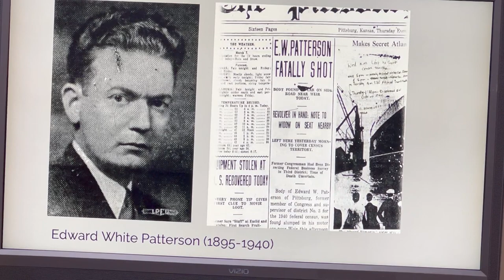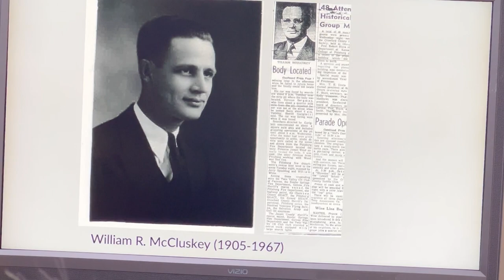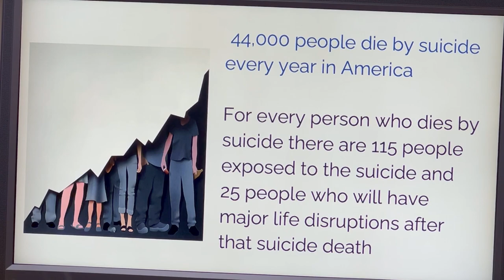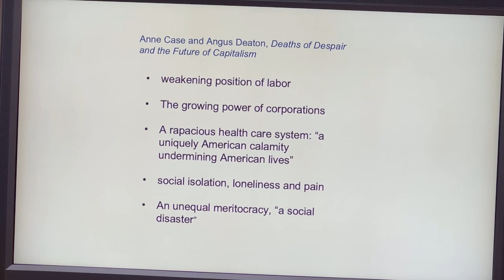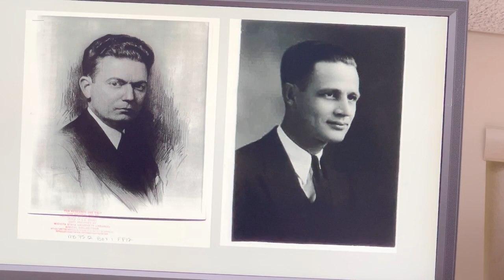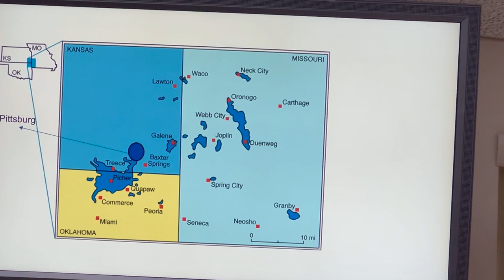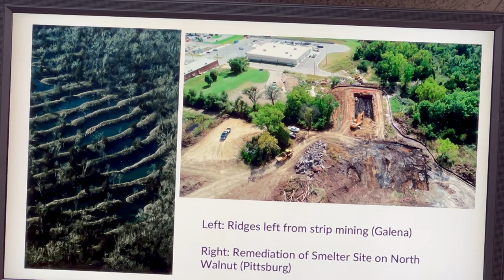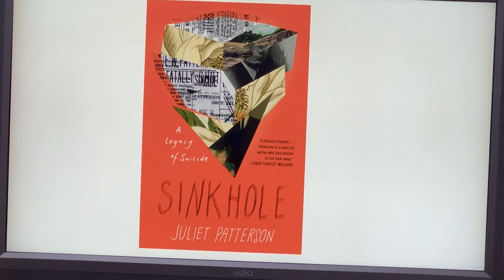SINK HOLE Juliet Patterson book signing and presentation at Miners Hall Museum.